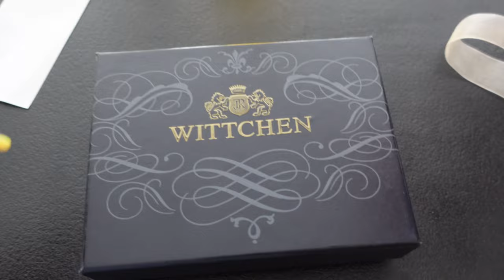CYTRYNOWY ZAWRÓT GŁOWY 🍋 🍋🍋